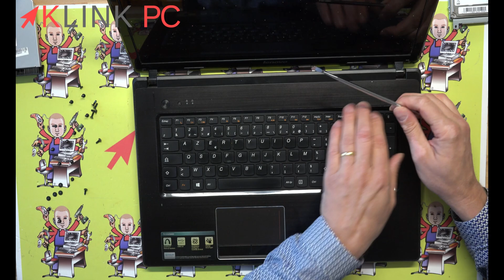Comment démonter un PC portable Lenovo G780 21B2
Désolé pour la qualité sonore il s'agit d'un ancien micro.

Temps de la vidéo :
0:00 Générique
0:13 retrait batterie
0:29 ouverture capot arrière
0:58 vue ventirad, lcd, disque dur, carte wifi et barrettes mémoire
1:18 retrait lecteur CD
1:36 retrait disque dur
2:01 retrait carte wifi
2:12 retrait ventilateur
2:38 déconnexion de l'écran LCD
2:43 retrait vis de la partie plastique arrière
3:47 retrait du clavier à l'aide de l'outil
5:00 étiquette de garantie Lenovo
5:15 retrait des vis restantes
5:52 retrait des parties plastiques
6:35 vue sur le trackpad et des boutons
7:00 déconnexion des enceintes
7:09 retrait des câbles wifi
7:59 retrait du lecteur CD
8:05 retrait vis carte mère
8:50 vue sur la carte mère

Vous verrez tout le processus commenté étape par étape afin de vous guider au mieux dans le démontage, le dépannage et la réparation de votre ordinateur portable Lenovo G780.